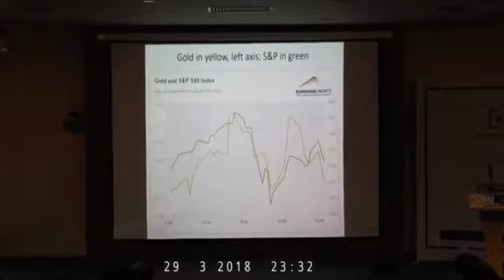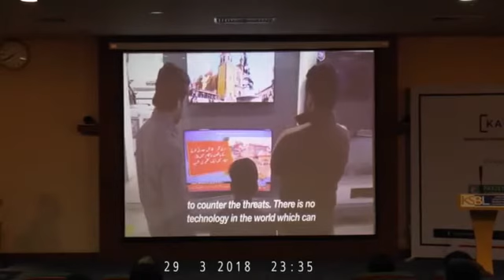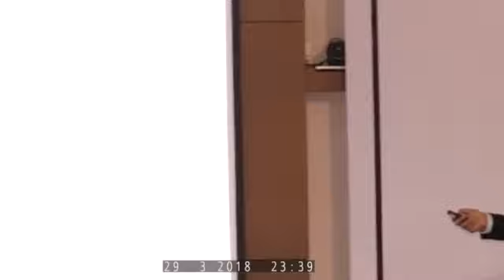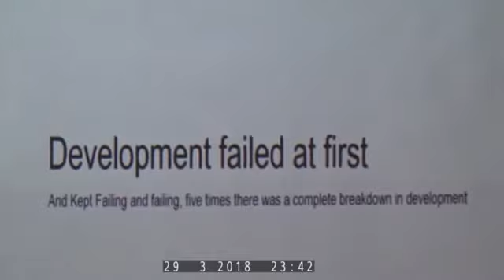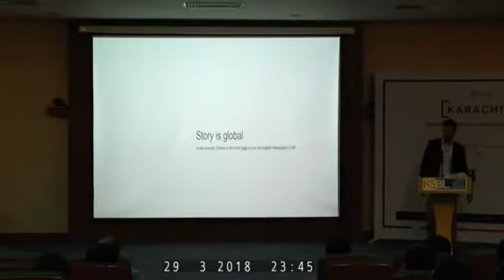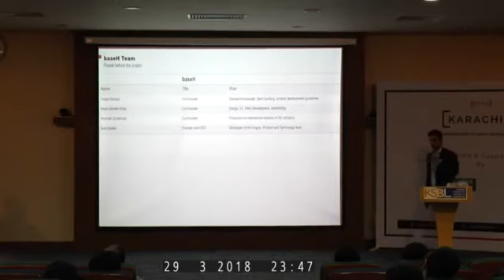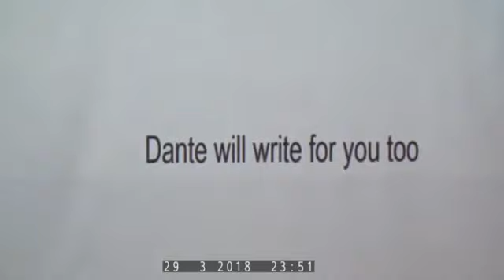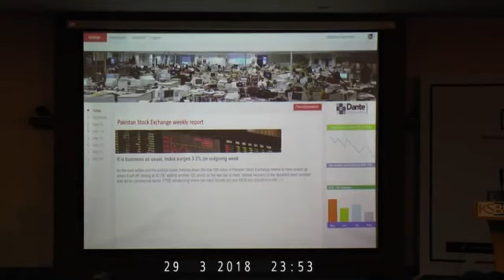Karachi AI Meetup # 2 : Applied AI NLP for News Writing and Sentiment Analysis (Anis Shiekh - BaseH)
Karachi AI Gatherings are quarterly, 3 hour events for Artificial Intelligence practitioners focusing on lessons learned applying AI. Each gathering consists of 3 elements enabling interactive sessions:

Discover: 15 min applied AI talks of industry peers sharing insights and actionable advice based on hands-on experiences applying AI.
Share: AI Clinic session for practitioners in the audience to share their specific challenge applying AI and gather initial feedback from industry peers and fellow practitioners. Apply to present your individual challenge putting AI into production through this form or raise your hand at the gathering!
Connect: Peer-to-Peer networking sessions on Machine Learning, Natural Language Processing and Computer Vision to connect with new and leading practitioners in your technology realm. Join us this time to expand your applied AI network!

PEER TALKS @ #1
- How AI is changing the landscape of Accounting/Finance
1. Mr. Anis A. Sheikh | Founder & CEO @ Base-H
on 'AI in Financial Reporting: I Extinction of Reporting Analyst'
About Speaker: "Anis is a unique persona among all, strong sided in his story telling abilities he himself coded his words into a creative AI based content writing bot called “Dante”. Its super cool ! Dante can read 200 newspapers in 1 minute, can you?"

2. Ms. Saarah Rasheed | Founder @ Quants Society | (LINKEDIN LINK)
on 'AI in Financial Trading: I Automated Stock Trading'
From the Desk of Speaker: "She is a Quant at a local software house. She's passionate about numbers and their mechanics in the financial markets. To put it simply, she figures out what makes stocks 'tick'. She will be discussing trading strategies, importance of risk and where AI stands in this whole scenario and how its power can be leveraged to make better investment decisions."

3. Ms. Naureen Hyat | Co-Founder @ Tez Financial Services
on 'AI in Financial Lending: I Disrupting Micro-finance Financial Lending'
From the Desk of Speaker: "Naureen is a Social Entrepreneur and Business Head Tez Financial Services, She aims to bring positive effective change, particularly at the base of the pyramid, via innovative and sustainable solutions. Meet Naureen to know how AI can make impact in connecting Micro Finance Services to the needy ones!"

PEER TALKS @ #2
- How to Disrupt E-commerce with AI?
1. Ms. Anum Kamran | Founder PEC @ Pakistan E-commerce Consortium
on 'Importance of AI awareness & PEC's vision'
From the Desk of Speaker: "Anum Kamran, is one of those woman entrepreneurs who undid all the negative social conditioning and kept climbing the ladder which eventually opened the door of success for her. She proved to be a woman with entrepreneurial aspirations who made herself heard. She's the Co-Founder of Buyon.pk"

2. Mr. Usama Noman | Partner @ Botsify | (LINKEDIN LINK)
on 'Botsifying Ecommerce!'
From the Desk of Speaker: "Usama is a Resilient entrepreneur, who loves programming, building and breaking things. Infact, building scale-able and growing startups! Love automating businesses leads and conversions through chat bots."

3. Mr. Mesum Raza Hemani | Founder @ Karachi.AI | (LINKEDIN LINK)
on 'Intuition of AI in Ecommerce, dreaming the landscape'
From the Desk of Speaker: "Mesum is the Founder of this visionary concept Karachi.AI, and is a pro-AI evangelist. having completed his Finance qualifications Mesum choose to exit the field and shifted toward Data Science and Analytics. What made him do that? Meet and Learn.."